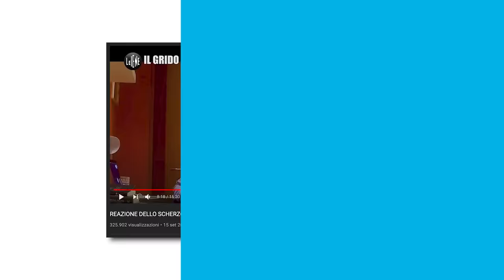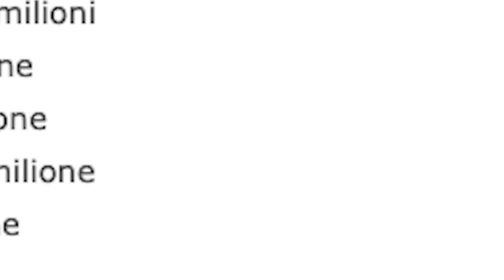REAZIONE DELLO SCHERZO DELLE IENE A GOLLINI!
Oggi tocca a Pierluigi Gollini, vedremo il calciatore in una veste diversa da quella in cui siamo abituati solitamente. Uno stylist di fama internazionale farà scintille insieme al Gollini.

► 6  VIDEO A SETTIMANA ALLE ORE 15:00!!